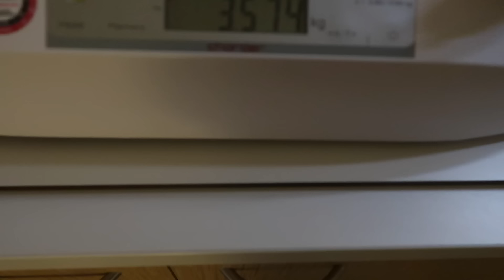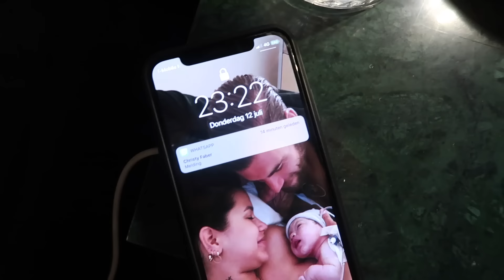MIJN BEVALLING - MONICAGEUZE